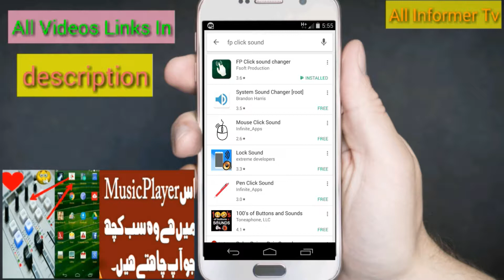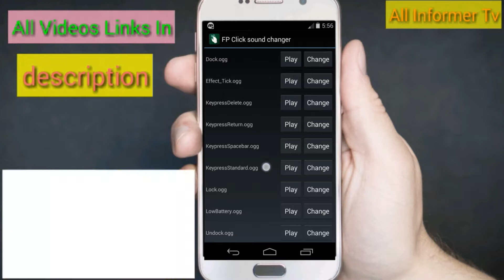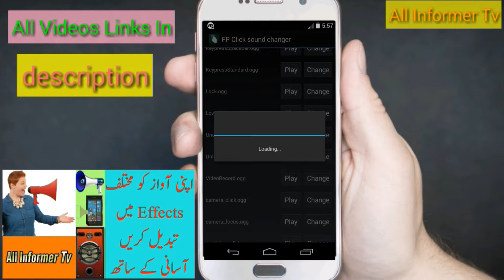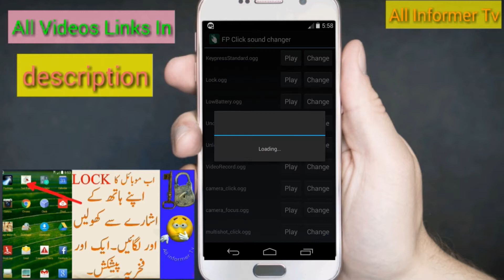How to change mobile system sound | Change Android sound system | (Root) by All Informer Tv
Hello Friends, My name is Zubair and in this video I've told you how to change your mobile phone sound system. Many friends want to change their mobile phone system as low as battery.

Best Voice Changer | Change sound  Effect Best Voice Effects By All Informer Tv

change wallpaper on your android phone automatically |Auto changer |All Informe TV

How to Install Clap Find In Mobile Search Your Mobile with Clap Find /All imformer Tv

How To Use Wave Lock In Android | Wave Lock Magic Lock For Android Mobile wave to unlock

How To Save Mobile Data On Android | best way, Tip To Save 50% Mobile Data

Smart Kit 360 | All-in-one App featuring all the essential tools |amazing smart kit

Recover files with dumpster | Undelete & Restore Pictures and Videos  with dumpster App

Top best amazing smart music player for android, the amazing audio player

How to Know That Your Phone is Hacked or Not -2017- Urdu/Hindi.mkv

change your eyes color fast on samartphone.creat defrent  eye lens body tricks

How to make 3D gallery in android | Make 3D Style Gallery on Android Phone

how To Make(Create) Magic Videos In Android | generate Effect Videos In Android Mobile.